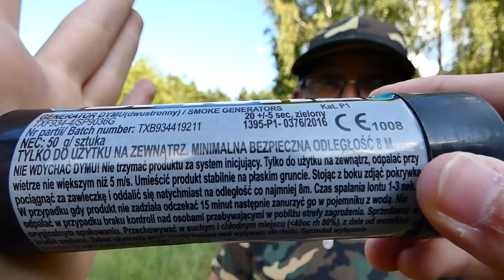Generatory dymów TXF934 Triplex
▸czytaj opis ;]

Witamy!  W tym odcinku nagraliśmy test oraz recenzję generatorów dymu od Triplexa.  Wszystkie szczegółowe inforamcje zostały zawarte w filmie oraz poniżej w opisie. Gorąco dziękujemy sklepowi Fajerwerki Korsarz za podesłanie nam tych dymów do testu ;) Zobaczcie sami jak wypadły na odcinku. Poniżej się znajduje link do ich kupna. Miłego oglądania ;]
▸Link do dymków:
Specyfikacja szczegółowa generatorów dymu
Producent: Triplex
Kategoria: P1
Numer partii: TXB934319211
Ilość sztuk w opakowaniu: 1
Rok produkcji: 2019
Kod produktu: TXF934-3 SP0936Y/ TXF934-4 SP9036G
Ilość strzałów: brak
Kaliber: brak
Czas efektu (orientacyjny) 20+/-5 sec
Układ strzałów: brak
Efekty: zółty / zielony dym
Certyfikat: CE
NEC na całego generatora dymu: 50g
ADR 1,4G
Sposób odpalenia: Zawleczka
Wyprodukowano w Chinach
Dodatkowe informacje: instrukcja obsługi w języku polskim
Część opisywania/teoretyczna od 00:00 do 3:55, część praktyczna od 4:00 do 8:47
1. Andre 70zł
2. Mateusz K 63zł
3. Dmk 40zł
4. Kacper 39zł
5. Hela 35zł / Piro Patryk 35zł
6. Sokół90 27zł
7. Jan Sobieski 23zł
8. Karol 22zł
9. lupka001 19zł
10. Xfires 10zł / History Tent 10zł